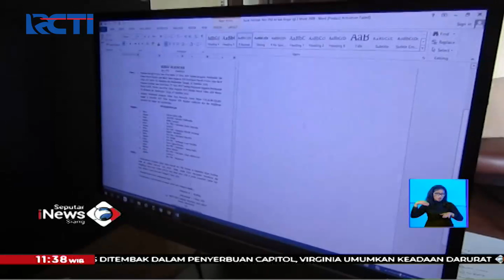Respon Aturan PSBB dari Pemerintah, Gubernur Jabar Siapkan Aturan PSBB di Bodebek - SIS 07/01